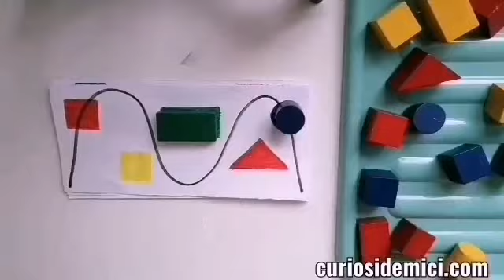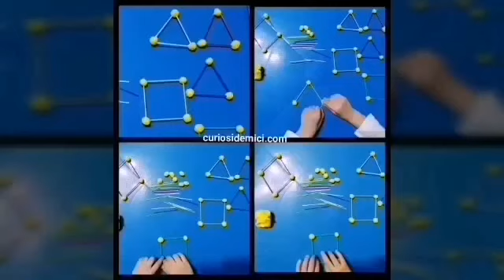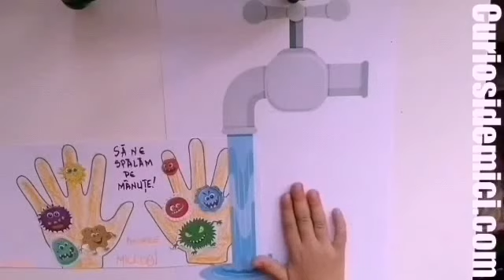Activități și jocuri educative pentru copii mici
Activitati și jocuri educative pentru copii mici/activities toddlers&preschool